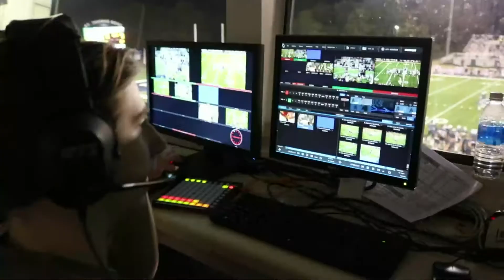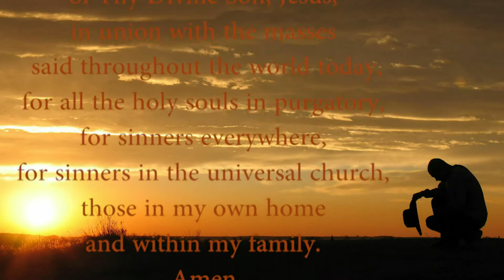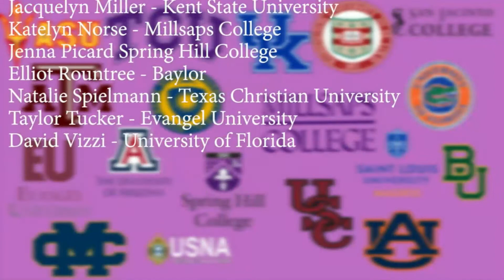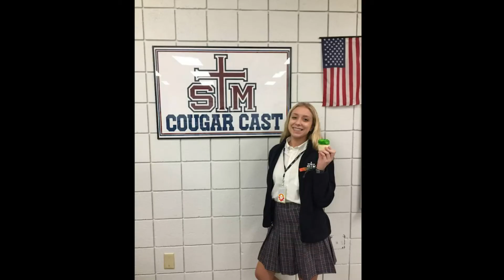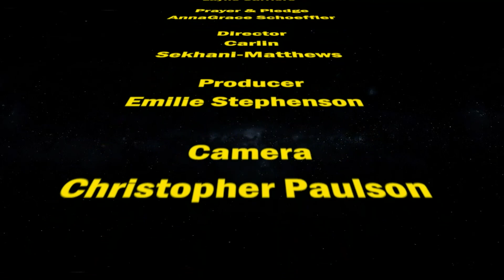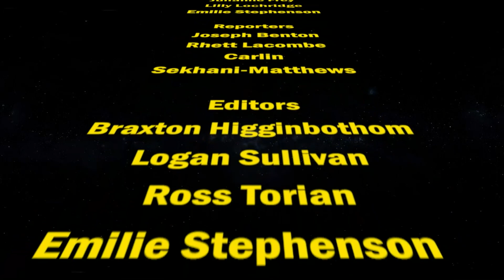May 4th, 2018 - Senior's Last Episode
We took a look at all our sport championships, where people are going out of state for college and we said goodbye to the Class of 2018!